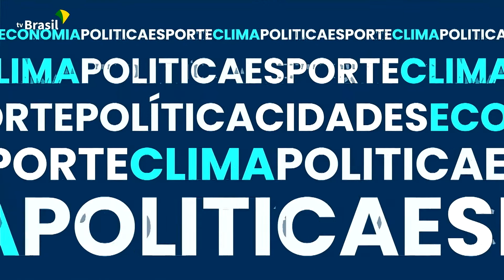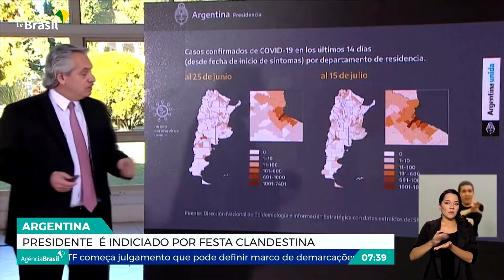Repórter Nacional 7h30 - 27 de agosto de 2021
O conteúdo de rádio que você já conhece também navega por outras ondas. A Rádio Nacional está na TV Brasil. De segunda a sexta, a partir das 7h30, um giro de 25 minutos com tudo o que você precisa saber para começar o dia bem informado.